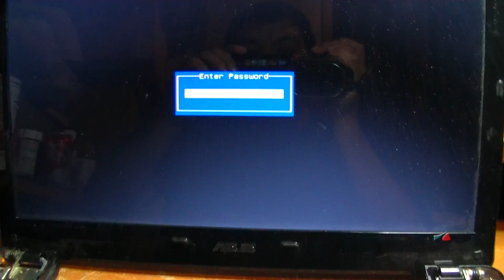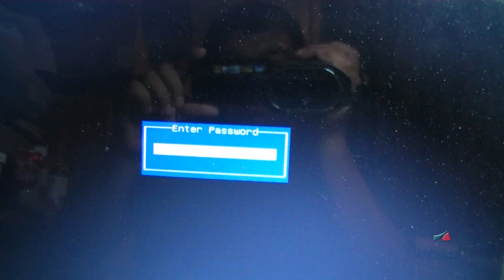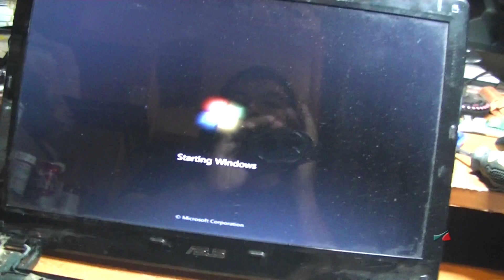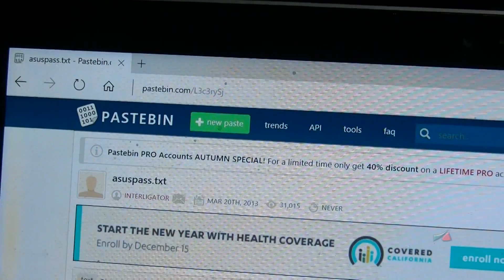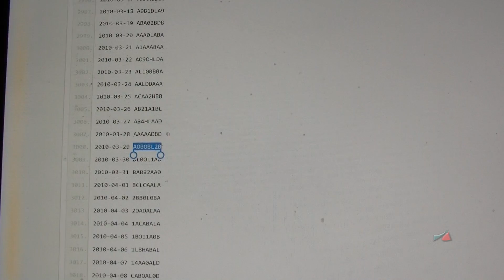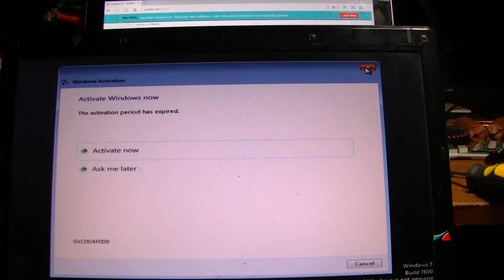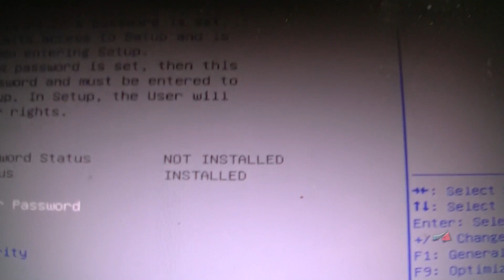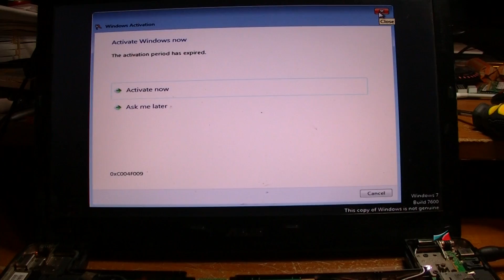Repair/Fix: ASUS laptop BIOS locked Admin and User password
If you forgot your admin and user password for an Asus laptop, here is an easy way to fix your laptop.

Dates start from January 2002 and end in December 2011.

You may also find items I use and recommend at the following store front in amazon, any sales made there provide a few cents for funding of future videos.